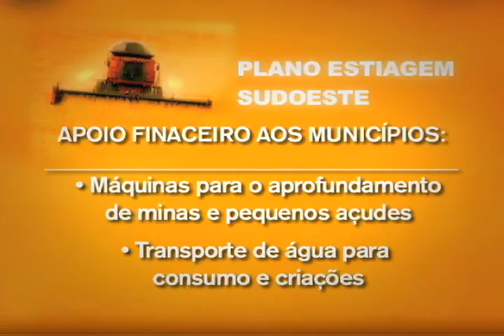Governador Beto Richa anunciou um pacote de medidas emergenciais com a seca na região Sudoeste